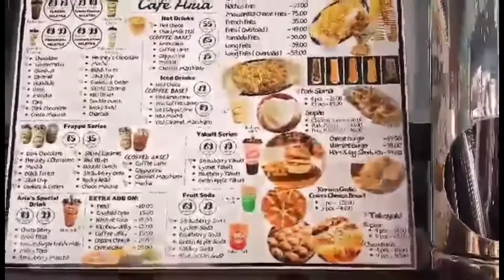life is full of possibiliTEA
@ cafearia with my buddies